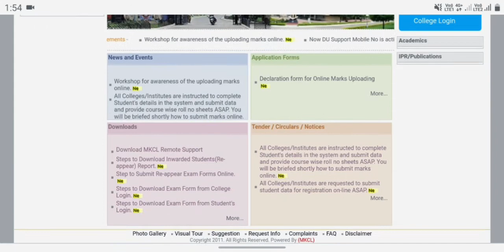KUK B.Tech Result Out !! GOOD NEWS ( 2015 Onward Student Only )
Kuk Btech Result Out 2021
Kuk BTech 3rd Sem Result Out

Explaining Now , ExplainingNow